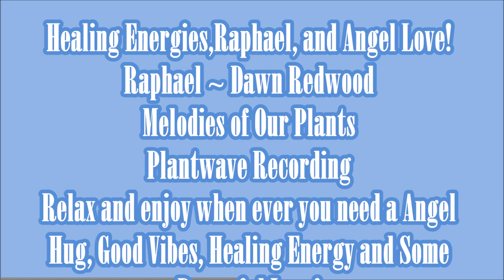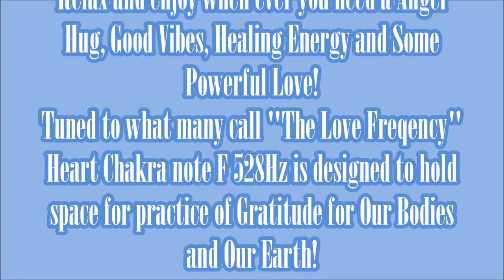Healing Energies,Raphael, and Angel Love!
Raphael ~ Dawn Redwood
Melodies of Our Plants
Plantwave Recording
Relax and enjoy when ever you need a Angel Hug, Good Vibes, Healing Energy and Some Powerful Love!
Tuned to what many call "The Love Freqency"
Heart Chakra note F 528Hz is designed to hold space for practice of Gratitude for Our Bodies and Our Earth!
Plant Trees!
Thank You Angels!
Thank You Raphael!
loveandcrystals

Melodies of Our Plants ~ listening to music from our plants. I use a small device called “Plantwave” which used to be called “Midi Sprout” and their special app that turns the plants BioData into music we can listen to. I carefully attach the tens pads or alligator clips to the plant and plug that into the Plantwave device. The Plantwave device then connects to their special App on my Ipad turning the plants biodata into music we can listen to. The Plantwave Team is upgrading the Midi Sprout this November 2020 to Plantwave. And I totally love it!
As Plantwave upgraded so have I. The name was changed from “Music of the Plants” to “Melodies of Our Plants”. Up until Nov 2020, there was one choice for music styles, but now there are many. I absolutely LOVE connecting with nature this way as much as nature LOVES connecting with us like this. It’s a very powerful gift we have been given and I am deeply grateful to be able to do this. Mother Nature loves us beyond our imaginations, we can’t imagine how much she loves us; we just can’t. It is my goal over the next few years to record as many Elderly Plants and Trees as possible, too share their message to us in a new way. Every plant and tree has a purpose, a gift to offer and connection with each other and most of us! If you are listening to one of these recordings you are hearing the message that plant has for you! The photographs in each video are the actual plant being recorded.
Please consider playing these recordings for family and friends who cannot get out in nature for a refresh. I don’t want to limit where, when or why you give these melodies a listen, so if you have the thought to try it when- then I suggest trying it right away…. Trouble Falling Asleep, Feeling the Winter Blues, Needing a Tree Hug, Just Needing a Refresher, Healing and so much more!